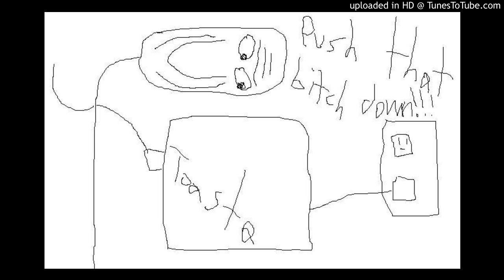Electric Fucking Toaster - Hello God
Old school Enniskillen metal...Electric Fucking Toaster
Taken from "Seven Meters of Ass"

Cracking Album!